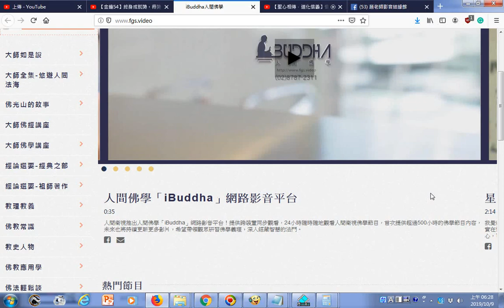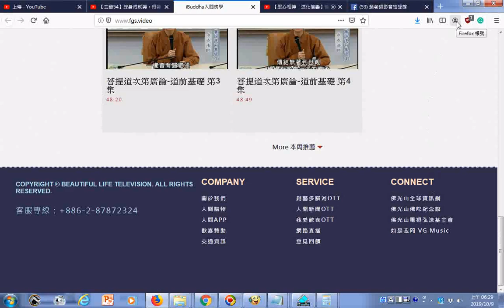iBuddha人間佛學 htm20191009瀏覽__網址是http冒號雙斜線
連結網址 筆者附錄: 有求孔孟聖道三寶心法就不枉費今生來世間。世間財世間用--生不帶來，死不帶去，或是給以後不相識的人用，但是得三寶心法卻能帶著走，在世能逢凶化吉、躲劫避難、改變命運，壽終能超生了死，離苦得樂，智者切莫入寶山而空手回。